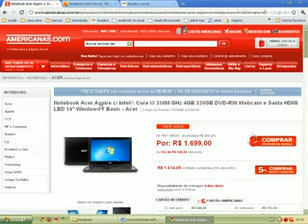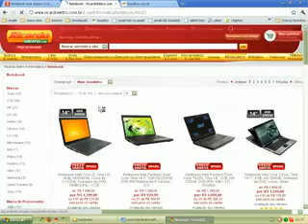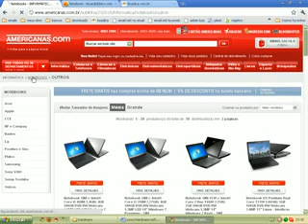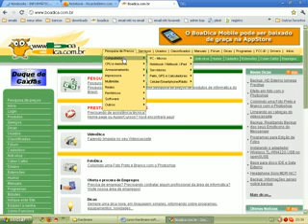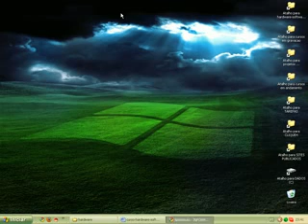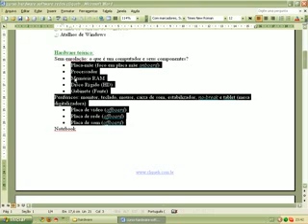8 - dicas de compra de notebook